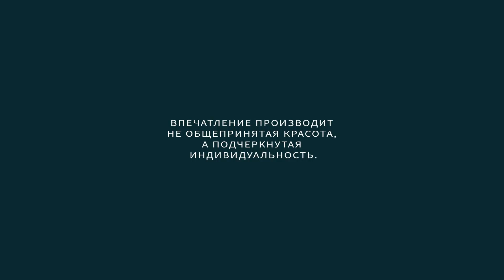Настя Коро\ 8 женщин в кроссовках \ STREET BEAT